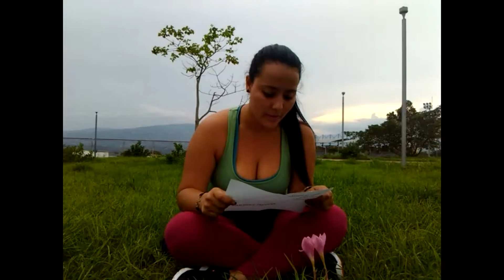Verso Ramón Cadenas